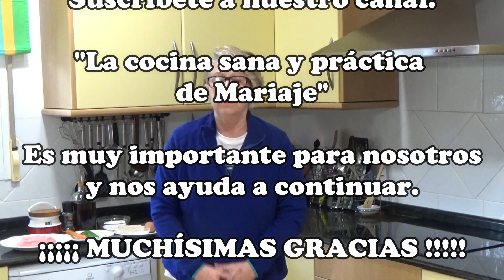Cómo hacer filetes rusos de pollo, con patatas al horno, al estilo de Mariaje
Hola, amig@s: otra semana más,  en el estado de alarma, en que todos, o en nuestro caso casi todos, DEBEMOS DE QUEDARNOS EN CASA, y aquí continuamos, publicando vídeos, porque aparte de enseñar a realizar platos de cocina, pueden servir de distracción, y ayudar a sobrellevar el CONFINAMIENTO, NECESARIO PARA DERROTAR AL MALDITO CORONAVIRUS. TOD@S JUNT@S, LO VENCEREMOS.
Hoy vamos a publicaros otro plato muy fácil, muy rico, con ingredientes básicos, muy completo y muy económico: Filetes rusos de pollo, con verdura y patatas al horno.
Esperamos que os guste y… ..POR FAVOR, QUEDAROS EN CASA.
DE NUEVO, UN ABRAZO VIRTUAL A TOD@S.
Os recordamos que, en el canal tenéis unas listas de reproducción con muchas recetas, con su elaboración paso a paso y, en general, facilísimas de elaborar….